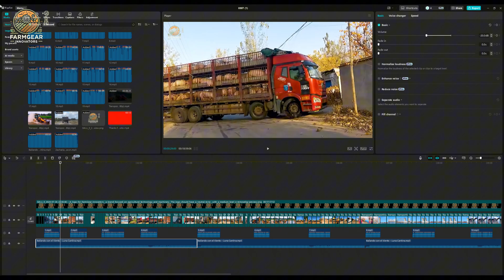Transporting Millions of Pig This Way - Revolutionizing US Farming | Agriculture Technology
Discover the groundbreaking methods transforming pig farms across the United States! 🐷 In this video, we delve into the innovative agriculture technology and heavy machinery that are revolutionizing the way farmers are raising millions of pigs. From advanced agricultural machinery to state-of-the-art heavy equipment, see how these farmgear innovators are changing the game. 🚜

Explore the fascinating world of pig transport and learn about the efficient mode of transport that ensures safe and humane transportation pig. With the latest agriculture machines and chain saw technology, transporting pig this way has never been more efficient or effective. 🌾

Join us as we uncover the secrets behind successful pig farms and the transportation pig techniques that are setting new standards in agriculture farming. Whether you're interested in the logistics of pig transport or the cutting-edge technology driving this industry, this video is a must-watch for anyone passionate about agriculture. 🌱

Don't miss out on this exciting journey into the future of US farming!